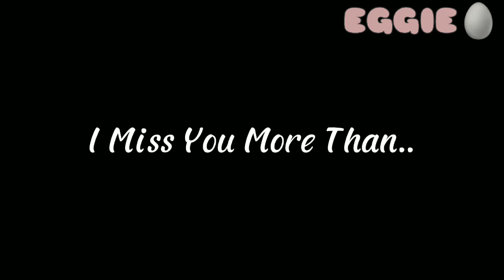I Miss You More Than Life || Security Breach || Dead Gregory AU || Glamrock Freddy Angst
Song: Ghost - Justin Bieber (Acoustic Cover)

Ehem, meet Luke.